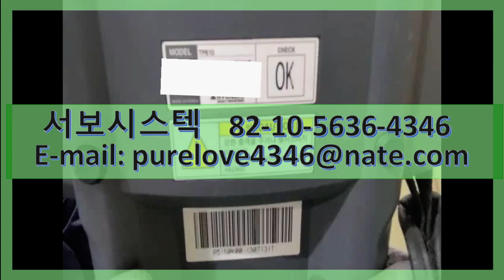HYUNDAI PENDANT TP510 SERVO REPAIR